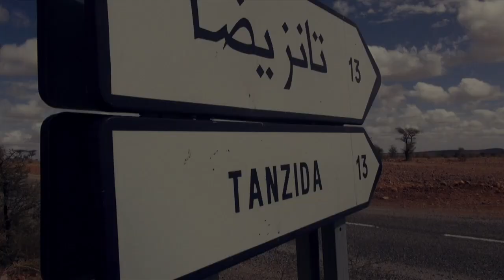[DOC] THE MOROCCAN CROCODILES' DISAPPEARANCE | Official HD (ENGLISH SUBTITLES)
Few people know, the Kingdom of Morocco was home to a colony of crocodiles for many decades. This unrecognized species was assimilated for a long time to that of the Nile (Crocodylus niloticus). New DNA research concluded it was a full species: The Crocodile of West Africa or the Desert Crocodile (West African crocodile)

According to the ancients, crocodiles have disappeared from the Moroccan territory in the late 1970s. Fougeirol Luc, creator of CROCOPARC Agadir, takes us to the banks of the Guelta of Tanzida, south of Foum- el-Hassan, for meeting the last witnesses of that cohabitation between man and animal. It also searches the causes of this mysterious disappearance.